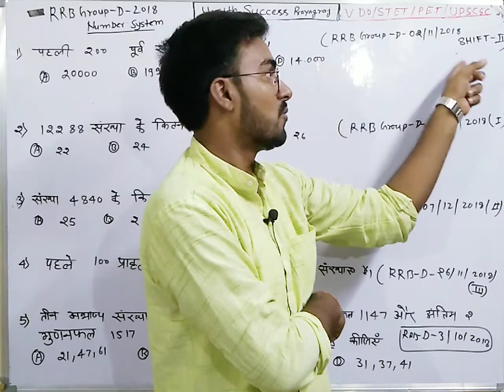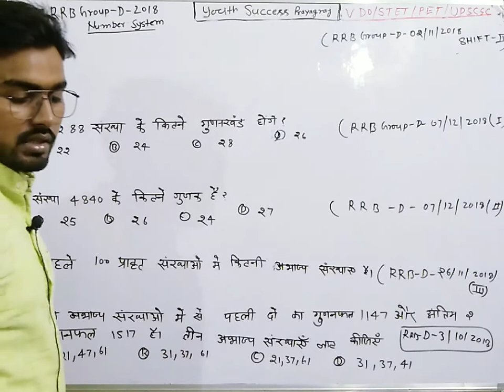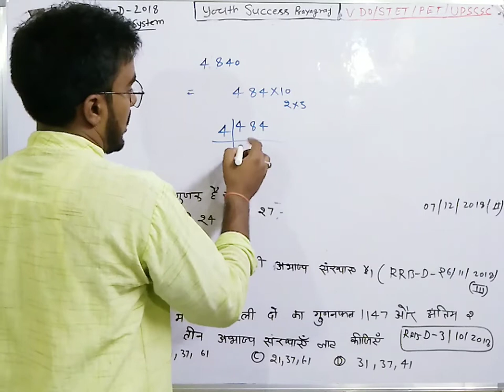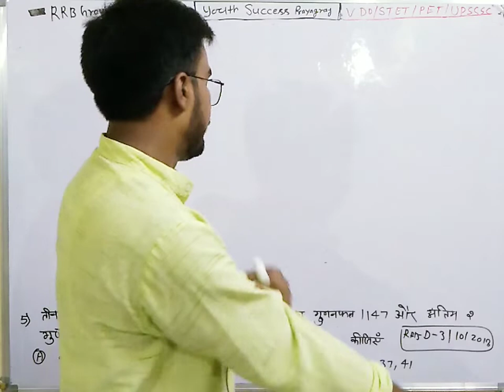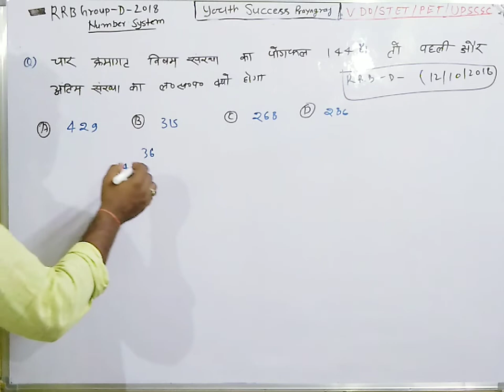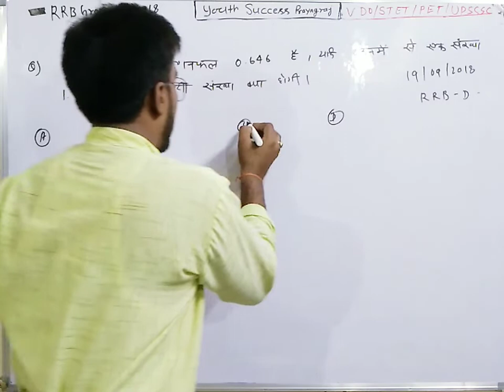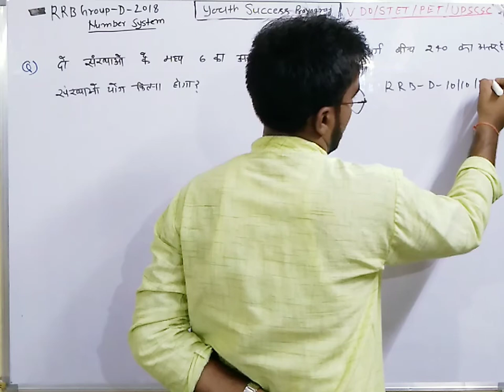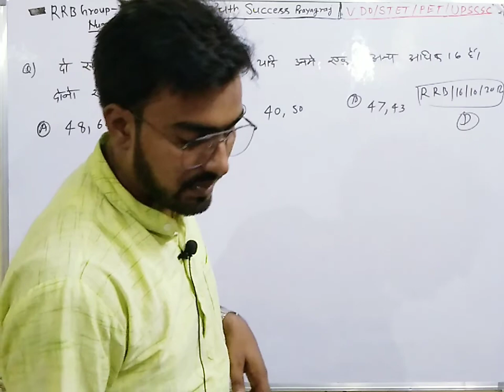railwaygroupd previous question maths |Number system| RRB group d 2018 All shift by.gupta.sir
group d previous year question paper -maths |Number system| RRB group d 2018 All shift by.gupta.sir